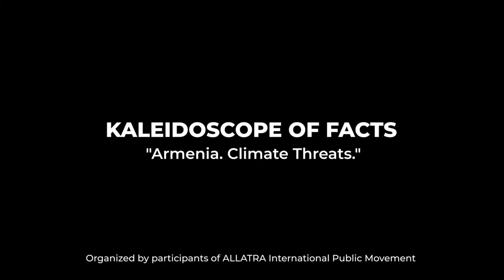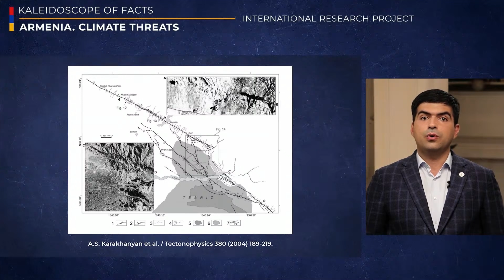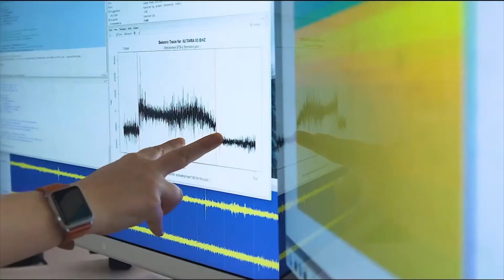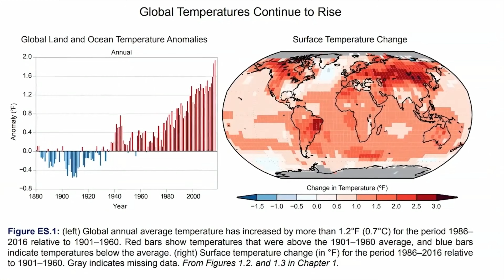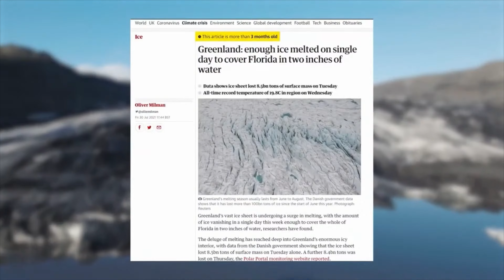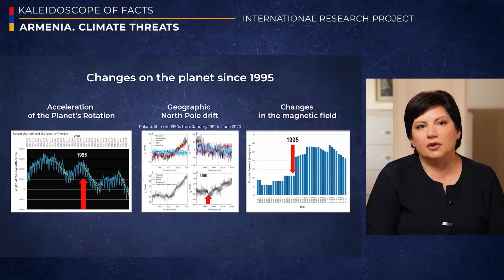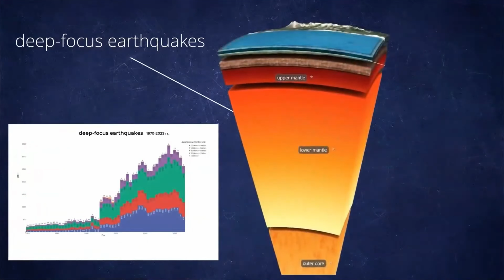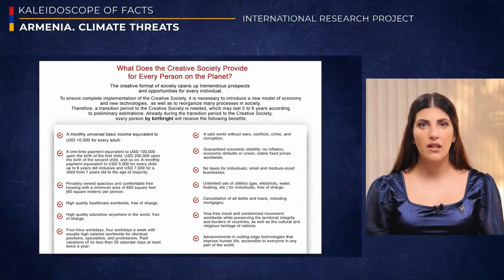Armenia. Climate Threats. Kaleidoscope of Facts - (Episode 35)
The most catastrophic event in Armenia...
Every Armenian would say: "It’s the Spitak earthquake." Witnesses of that living nightmare remember every detail as if it happened yesterday.

We, Armenians, have organized this national online conference because we believe it is essential to address our fellow citizens and warn everyone about the climate problems our Armenia will face in the coming years.

Just as a person ignores an illness until its symptoms become visible, we overlook climate changes until their signs begin to show. The average person doesn’t look deep into the Earth; they don’t realize that seismic activity is increasing because there hasn’t been another earthquake as strong as the one in Spitak. It seems as though everything is calm. However, the results of scientific research suggest the opposite. A disaster is approaching. Right now, everything is much more serious than during the Spitak earthquake, the consequences of which still make everyone shudder.

That is why our research team has organized this special episode, to reach every Armenian before the climate knocks on our door.

 Tell your family, friends, and colleagues about this "Kaleidoscope of Facts." Stream the conference live on TikTok, YouTube, Instagram and Facebook, so that no one remains uninformed.

September 13, 2024, could change the course of Armenian history! Those who know the past understand the present and can foresee the future.

Together we're strong!

It is time to bring the Truth back to people!